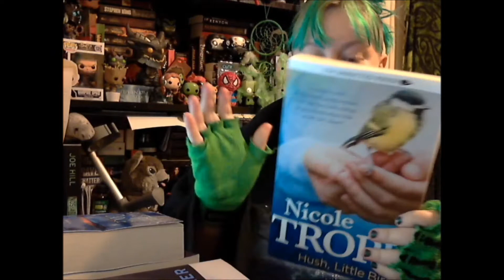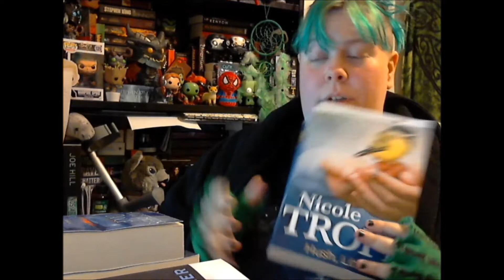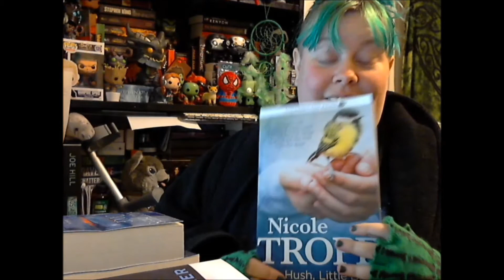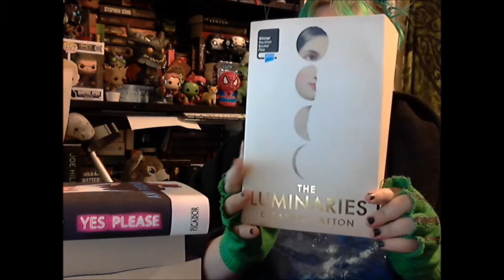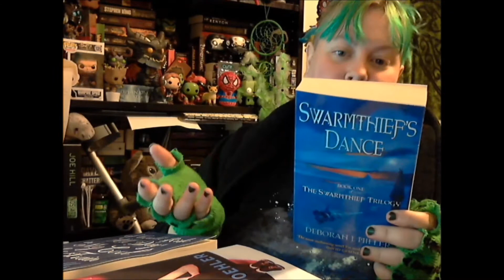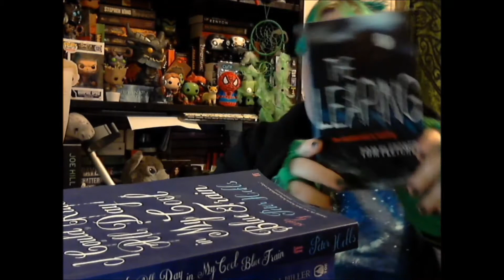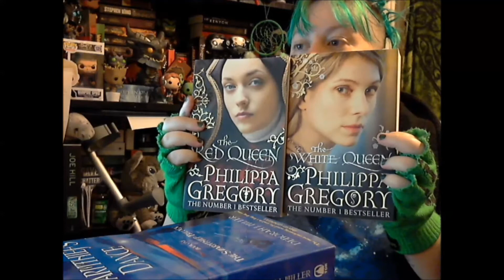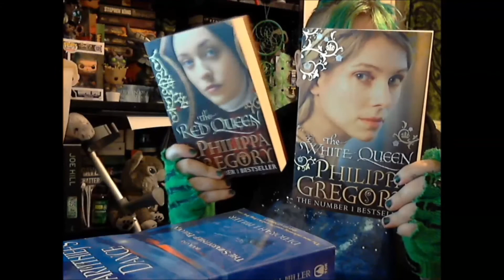Reading Wrap Up for May!